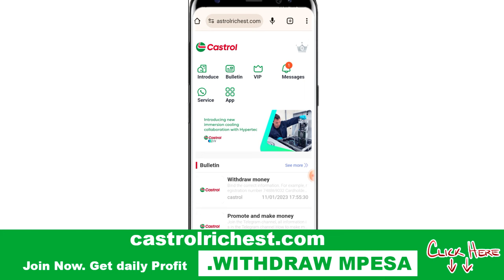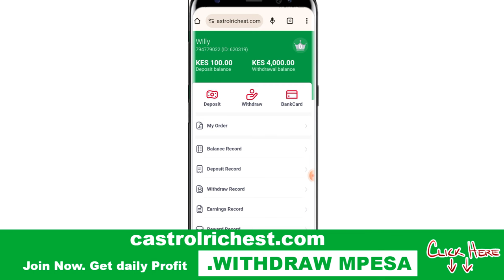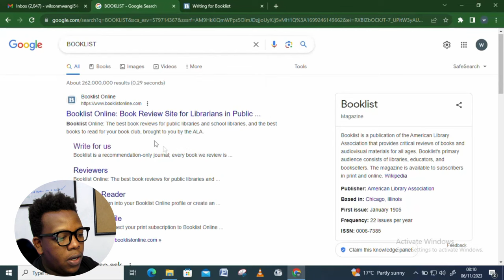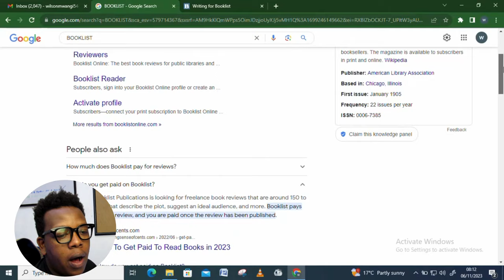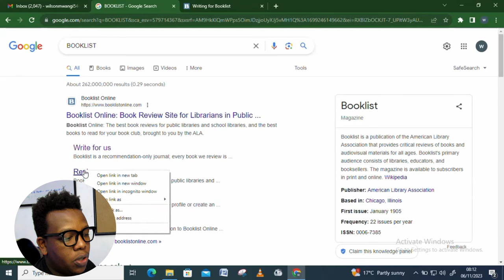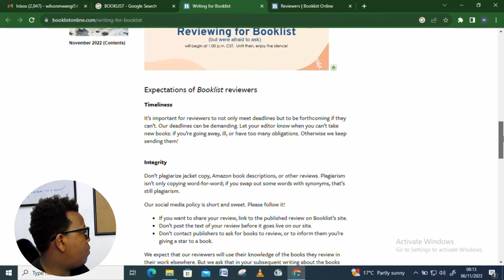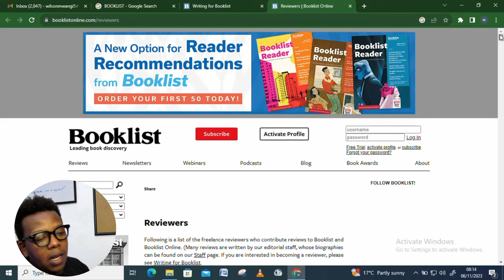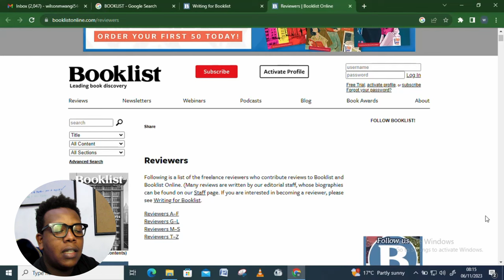MAKE MONEY TYPING NAMES|how to make money online working from home |INSTANT WITHDRAW VIA MPESA